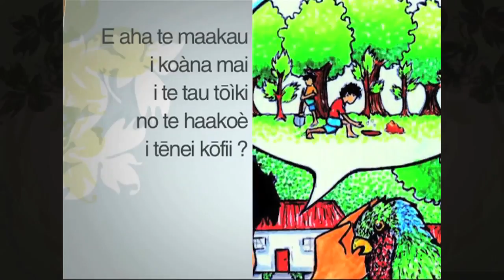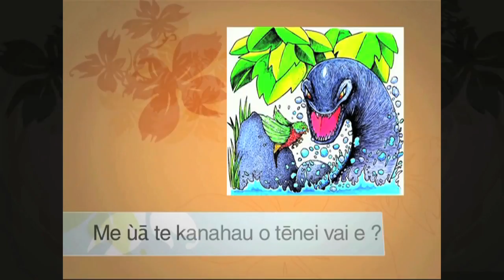Te manu kuà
Les mésaventures de l'oiseau vinikuà/pihiti racontées en langue marquisienne.